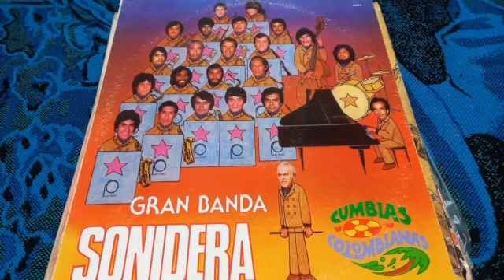BANANA DE QUESO PARA EL BURGUES